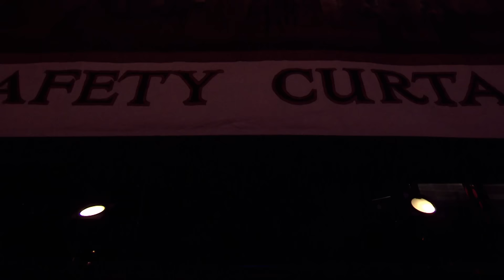2020's most TERRIFYING talents! | BGT 2020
Prepare for a SCARE as we bring you BGT 2020's most TERRIFYING acts!

From spooky skeleton Papi Flex to the devilishly dangerous Claire-Marie and Jason - you might want something to hide behind for this one!